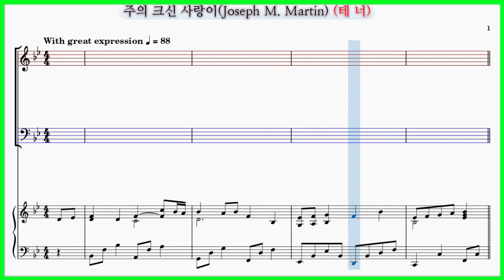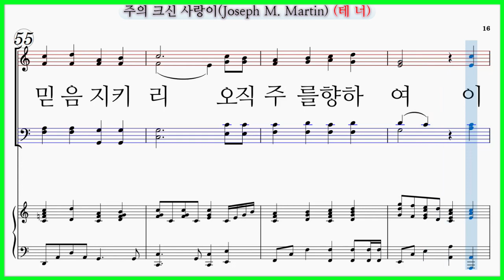【테너】주의 크신 사랑이(Joseph M. Martin) / 파트연습 악보동영상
유빌라테 4 (Jubilate Ⅳ) 수록곡
주의 크신 사랑이(Joseph M. Martin) (Word by J. PAUL WILLIAMS) We have come this far by faith

✔주의 크신 사랑이(Joseph M. Martin) 파트 연습곡 모음

주의 크신 사랑이(Joseph M. Martin) 파트연습 링크입니다.

주의 크신 사랑이(JOSEPH M. MARTIN) 가사

주의 크신 사랑이 나를 주께로 인도하네
주님 나와 함께 하시니 나 주를 의지해
주 나의 참소망 나의 기쁨 되시니
오직 주를 향하여 이 믿음 지키리
저 겨자씨 같은 내 작은 믿음도
성난 바다 잠잠케 하며 저기 높은 산 옮기네
주를 믿는 자 축복이 있도다
주님의 약속을 믿는 자 주의 크신 축복 있도다
주의 크신 사랑이
주 사랑 나를 주께로 인도하네
주님 나와 함께
함께 하시니 나 주를 의지해